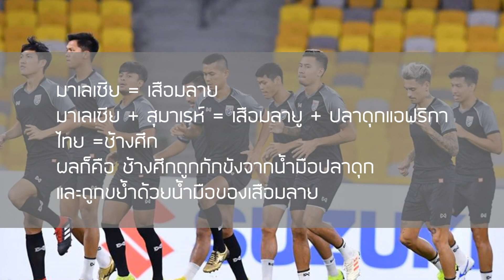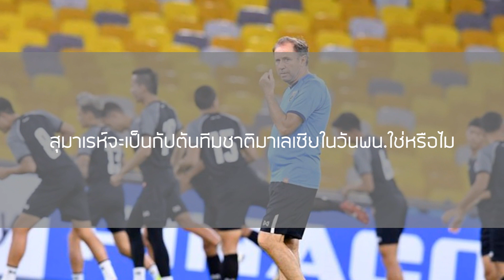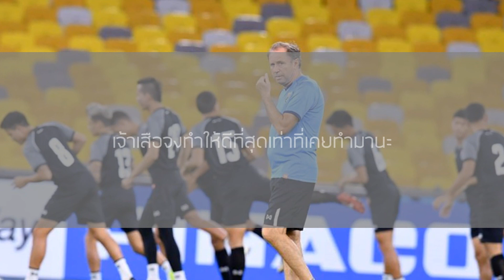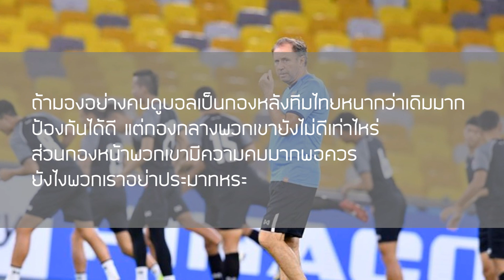ส่องคอมเมนต์ชาวมาเลเซีย-ก่อนเกมบิ๊กแมทช์ระหว่างไทยvsมาเลเซีย ในรอบรองฯศึกฟุตบอลอาเซียนAFF Suzuki Cup